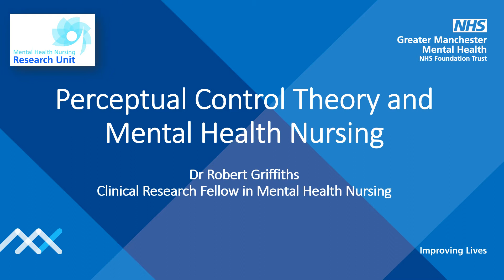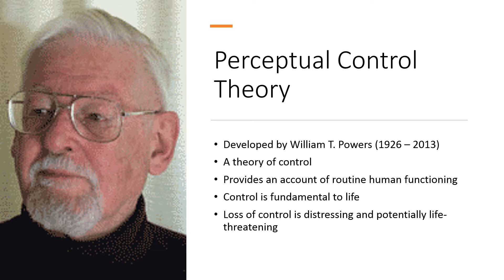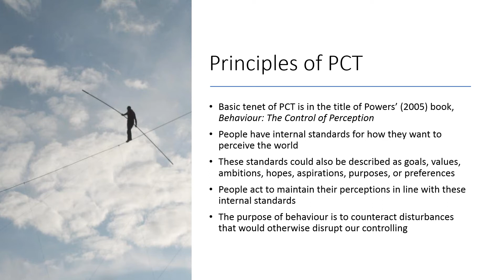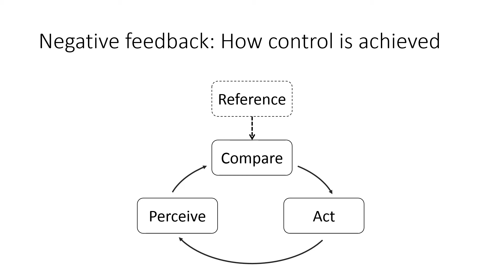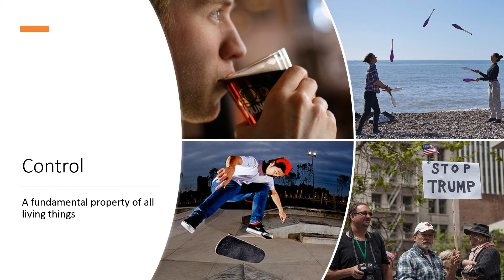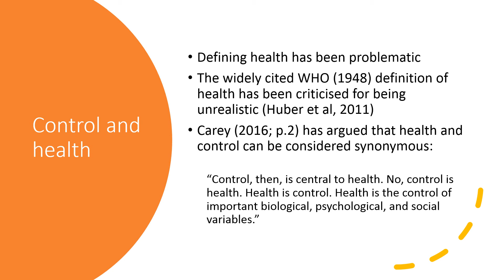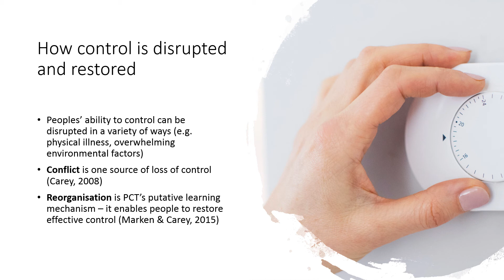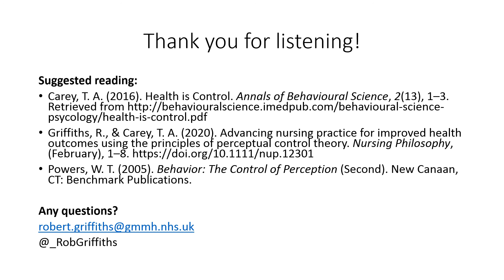MHNR2020 episode 05 - Creative approaches - Robert Griffiths presentation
‘Nothing is as practical as a good theory”: Using the principles of Perceptual Control Theory to inform mental health nursing practice

Background -Mental health nursing has tended to emphasise doing what appears to work. Less attention has been paid to understanding how and why nursing interventions achieve their desired effects. The prioritisation of pragmatism over theory, however, has made it difficult for mental health nurses to emphasise those aspects of their practice that people will experience as most helpful. Perceptual Control Theory (PCT) offers a truly biopsychosocial approach to understanding health and wellbeing. PCT argues that human health is dependent on the ability to control important biological, psychological, and social factors in line with preferences held for the state of those factors.

Aims- This paper will introduce the principles of PCT, outline the implications of conceptualising health as the ability to maintain effective control, and consider how PCT might inform mental health nursing practice.

Discussion- For nursing to develop as a profession, more emphasis needs to be placed on understanding the fundamental mechanisms through which nursing interventions achieve their effects. PCT has the potential to provide a coherent theoretical framework to guide the actions of mental health nurses working in a diverse range of contexts.

Conclusions-From a PCT perspective, mental health nurses are likely to be experienced as most helpful when their actions have the effect of improving peoples’ ability to control those factors that are most important to them.